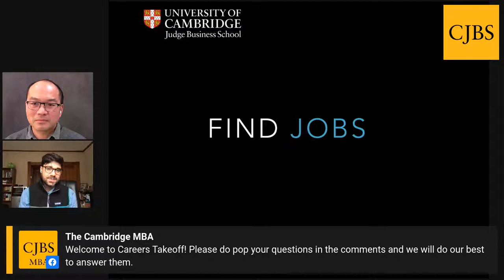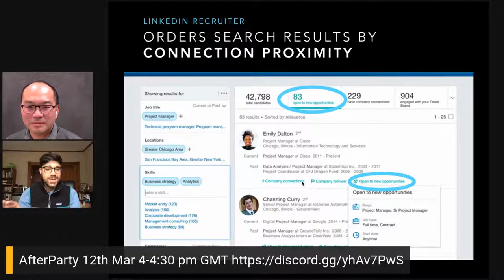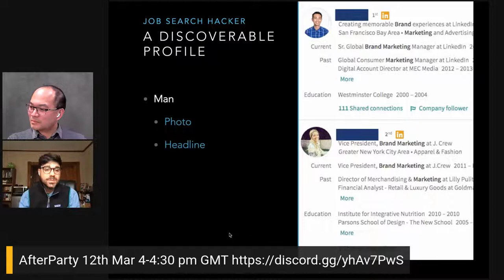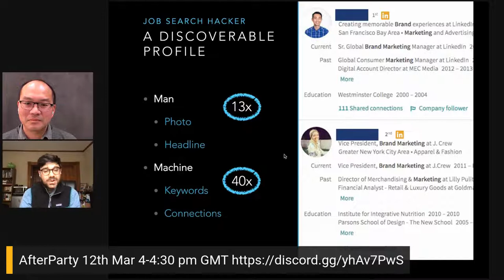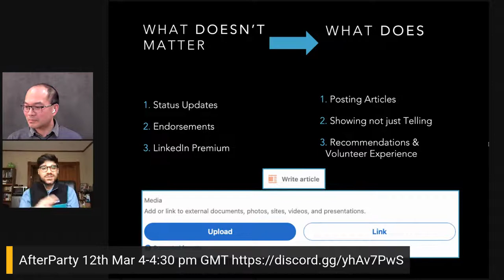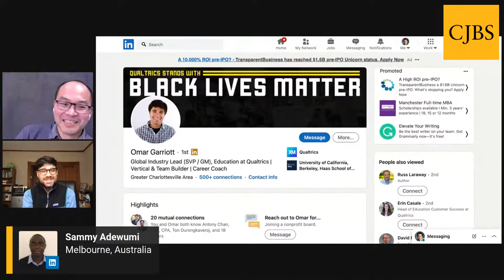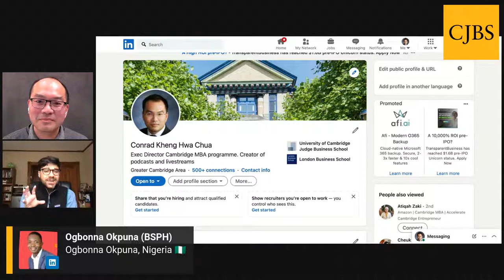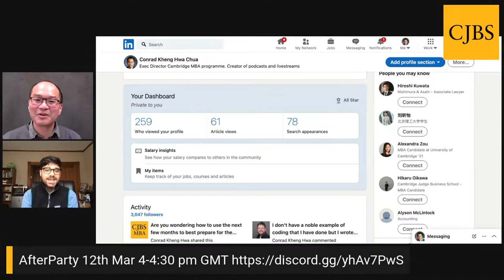Careers Takeoff | How to utilise social media in your career search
Up your social media game to get that job. Omar Garriott of the Linkedin Guys will show you what you need to do and why you can't ignore Linkedin.